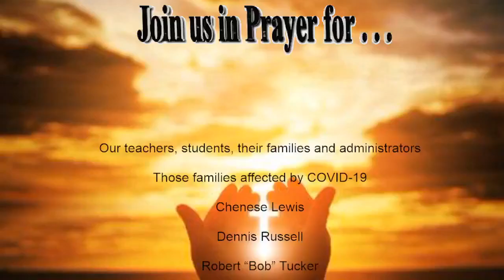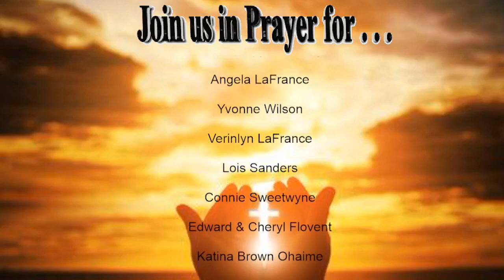Wesley UMC 01192022 Bible Study Theme Seizing This Moment In Time Ecclesiastes 9:11-18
Wesley-UMC---01192022
Bible Study Theme:  Seizing This Moment In Time       Ecclesiastes 9:11-18
Speaker:  Rev. Fredrick Sweetwyne